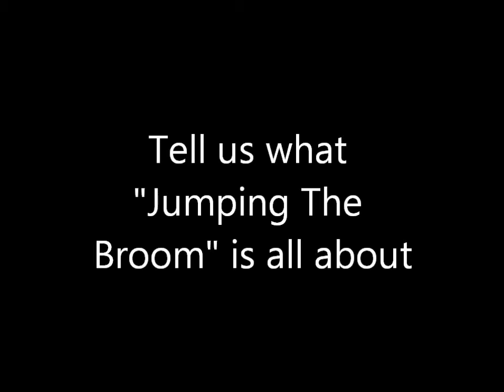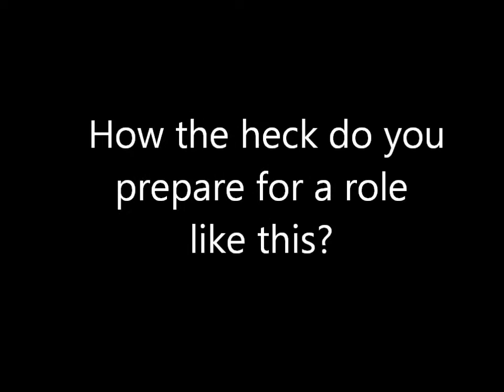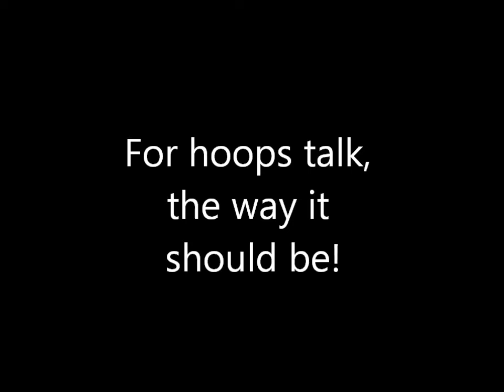Hanging Out with Laz Alonso on The Breakdown!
One of the stars of the hit romantic comedy, "Jumping The Broom", Laz Alonso is here on the show.

That's right, the big screen star who's appeared in films such as Avatar and Fast and Furious rolls through to talk about the type of preparation that he went through to get ready for Jumping The Broom and why he still remains loyal to his Washington Bullets and not the Wizards.

The Breakdown - For hoops talk, the way it should be!